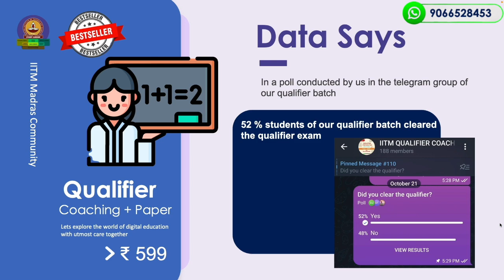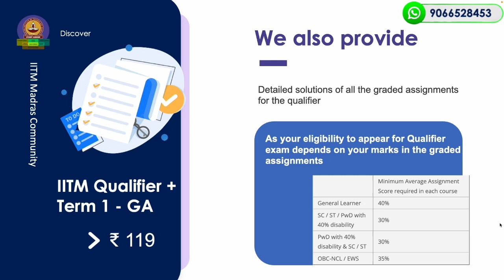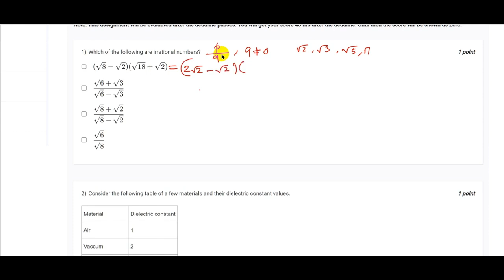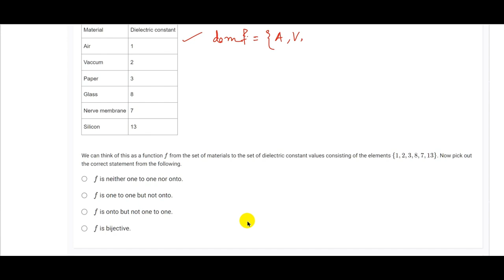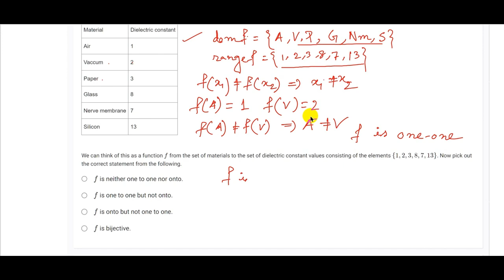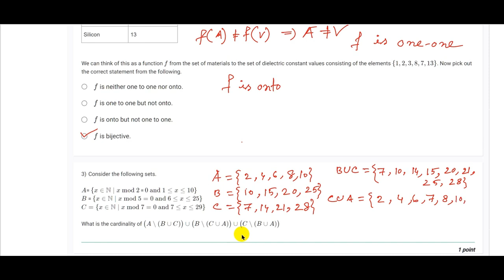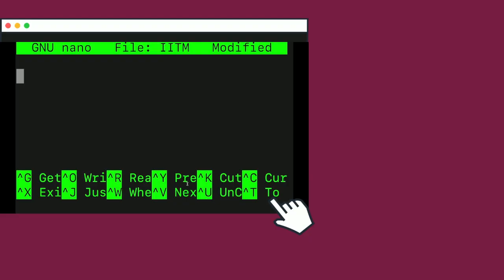IIT Madras Bs Online Degree Maths Graded assignment week 1 Answers | Solution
IITM MATHS  GRADED ASSIGNMENT WEEK 1.

○ Coordinate Geometry Book-
○ Algebra Book-
○ Calculus Book-
○ Play with Graph Book-

○ Introductory Statistics,by Neil Weiss (Author)-
○ Computational Thinking: by G Venkatesh, Madhavan Mukund -

○ English-1 Books.

○ Logitech HD Webcam-
○ Logitech Wireless Keyboard and Mouse Combo-
○ Sony Earphone-

IIT MADRAS GRADED ASSIGNMENT WEEK 1 ANSWERS.
IIT Madras Bsc Online Degree Maths Graded assignment week 1 Answers | Solution | .

The solution TO Maths Graded Assignment week 1.